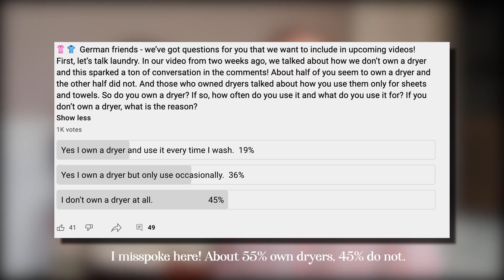SURPRISING German Culture Shocks as Americans 🇩🇪 They're Not What You've Heard Before!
Here are our top 10 culture shocks as Americans living in Germany - but surprise! They're not what you normally hear on YouTube of an American's experience in Germany. Kevin and I have both lived in Europe before (Sweden and France), so many of the typical American culture shocks in Germany we had already experienced and were not shocked to us when we moved here.

Most of our culture shocks have to do with integrating our children into school and helping them adjust to a new culture. See what has been challenging for us and why in this video!

🇩🇪 See our Raising Children in Germany playlist here (including the videos on our kids in German schools)

//CHAPTERS//
0:00 - Enjoy the sights and sounds of a rainy Autumn day in Germany
00:55 - Culture shocks most Americans feel in Germany
03:24 - 1 - Completely different school supplies
04:46 - 2 - Handwriting and Neatness in Schools
5:26 - 3 - Hausschuhe Culture for Our Kids and at School
06:25 - 4 - Needing Clothes for Every Type of Weather
07:54 - 5 - Seriously Bicycling Culture - took us time to learn!
09:38 - 6 - Learning about Cultural Appropriation and Bavarian Traditional Clothing (Trachten - Lederhosen and Dirndls)
13:02 - 7 - Keeping Our Four Kids More Quiet in Public
13:50 - 8 - Airing Out the House (Lüften)
16:08 - 9 - Closing Hours of Stores - They're not just closed on Sundays!
17:32 - 10 - Understanding Product Labels in German and Buying the Correct Products is overwhelming at first!